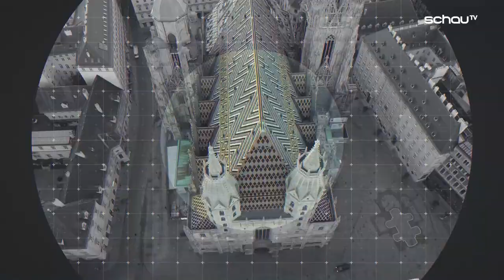profil-Talk: Das war 2022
Zeitenwende. Christian Rainer und Sebastian Hofer lassen das Jahr 2022 im profil-Talk Revue passieren.